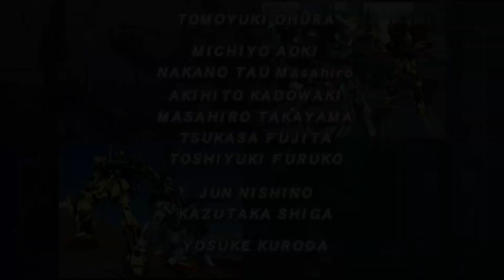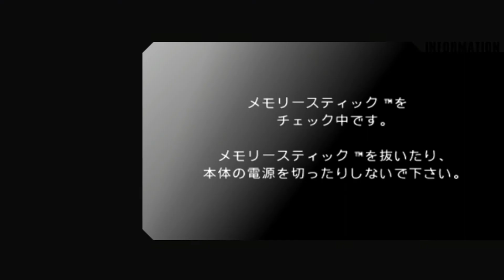Hyaku Shiki & Exia - Qubeley Boss Fight | Kidou Senshi Gundam: Gundam vs. Gundam NEXT PLUS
Hyaku Shiki & Exia vs. Qubeley & Hyaku Shiki Gundam | Kidou Senshi Gundam: Gundam vs. Gundam NEXT PLUS